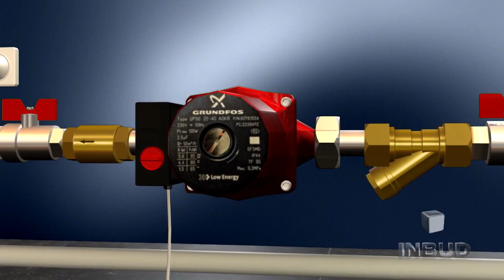Для чего нужна рециркуляция ГВС. Схемы подключения рециркуляции с бойлером косвенного нагрева.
Для чего нужна рециркуляция ГВС и способы как можно подключить рециркуляцию горячей воды в системе с бойлером косвенного нагрева. В видео представлены схемы подключения линии рециркуляции горячей воды, если предусмотрен патрубок и если в бойлере нет специального выхода для рециркуляции.